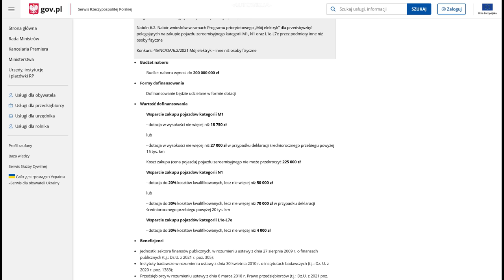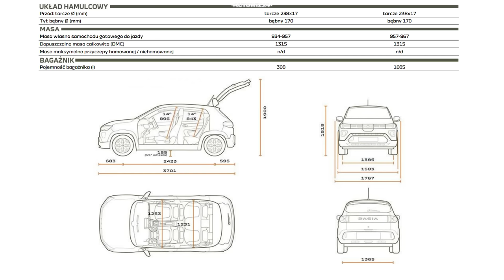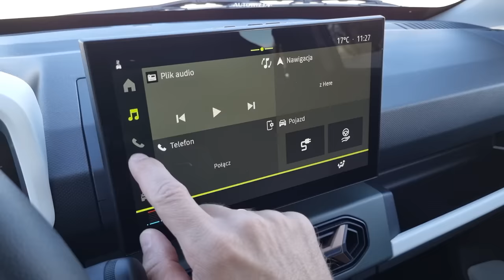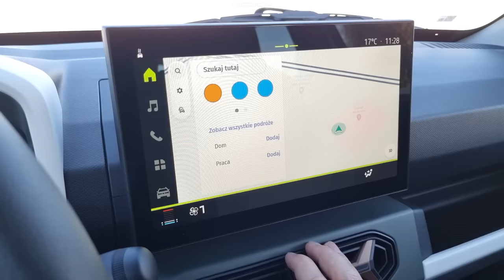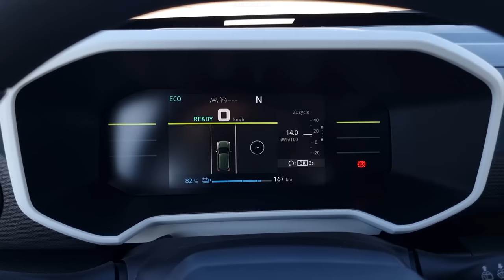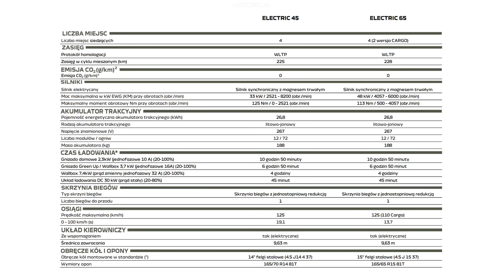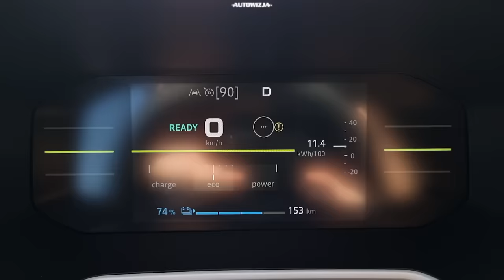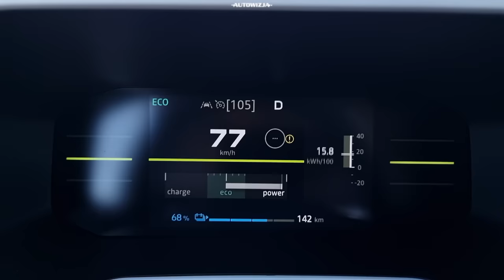Dacia Spring 65 TEST Najtańsze auto elektryczne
2024 Dacia Spring 65